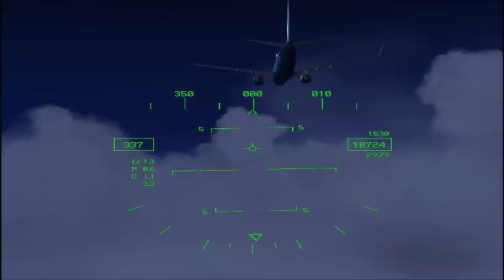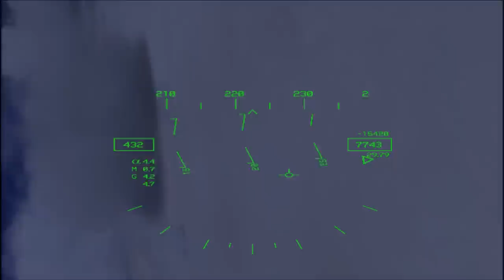FSX Multiplayer Trolling: Kid Tripping Balls On The Mic! (Steam Edition)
A Flight Simulator X (Steam Edition) multiplayer session quickly turns to chaos when a random kid joins the session and begins talking non-sense on the microphone. Everyone seems caught off-guard at first, but as his trolling rampage continues to unfold others in the session become irritated and things start to spiral out of control. I pretty much sat back and watched this all go down without having to do much trolling myself. Enjoy!